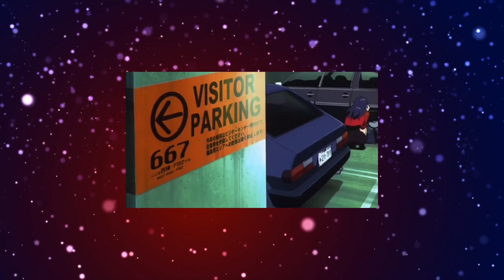End of Evangelion: Misato's Last Kiss [EoE Explained]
A closer look to the End of Evangelion. Third part of my series of analysis videos. The 1997 Japanese animated psychological science fiction film written and co-directed by Hideaki Anno and animated by Gainax and Production I.G. It serves as a parallel ending to the Neon Genesis Evangelion television series, in which teenage Shinji Ikari pilots Evangelion Unit 01, one of several giant humanoid mechas designed to defend against the hostile supernatural entities called Angels. The film picks up where the television show's 24th episode ended, and the cause of the events depicted in the show's episodes 25 and 26 occurs in the middle.

Though it won awards including the 1997 Animage Anime Grand Prix, The End of Evangelion initially received mixed reviews. A 2014 Time Out poll of filmmakers voted The End of Evangelion one of the 100 best animated films of all time.

Evangelion is set fifteen years after a worldwide cataclysm, particularly in the futuristic fortified city of Tokyo-3. The protagonist is Shinji, a teenage boy who was recruited by his father Gendo to the shadowy organization Nerv to pilot a giant bio-machine called an "Evangelion" into combat with alien beings called "Angels". The series explores the experiences and emotions of Evangelion pilots and members of Nerv as they try to prevent Angels from causing more cataclysms. In the process, they are called upon to understand the ultimate causes of events and the motives for human action. It recast the saintly inventor/father as a sinister figure, and the enthusiastic teenage protagonist as a vacillating introvert, a deconstruction of classic anime tropes. The series features archetypal imagery derived from Shinto cosmology as well as Jewish and Christian mystical traditions, including Midrashic tales, Kabbalah and Gnosticism. The psychoanalytic theories of Freud and Jung also feature prominently.

All the rights to their authors.